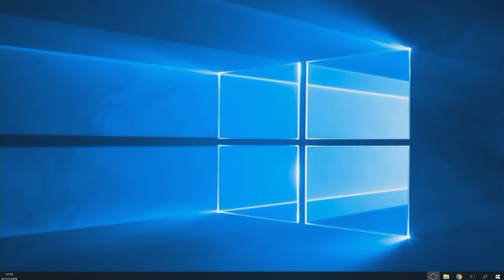הרב יצחק יוסף הראשון לציון הלכות חנוכה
למסירת שמות להקדשה או להצלחה וכו' בטל 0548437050
נא להתפלל ולברך את שמות הנזכרים וכל המתפלל על חברו נענה תחילה